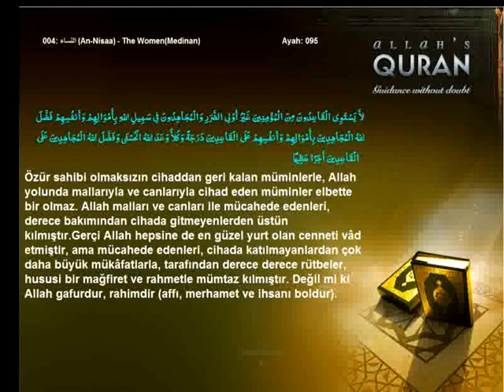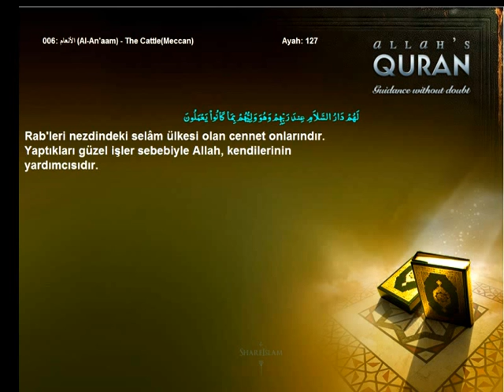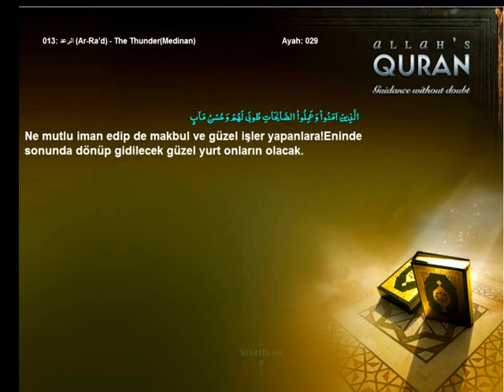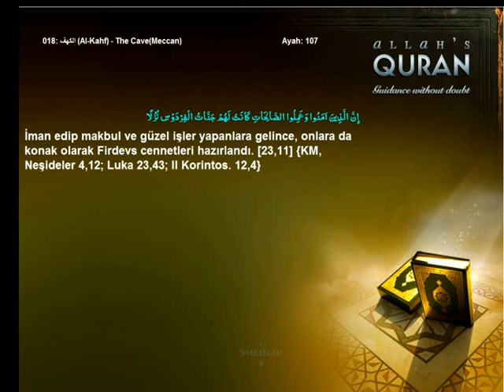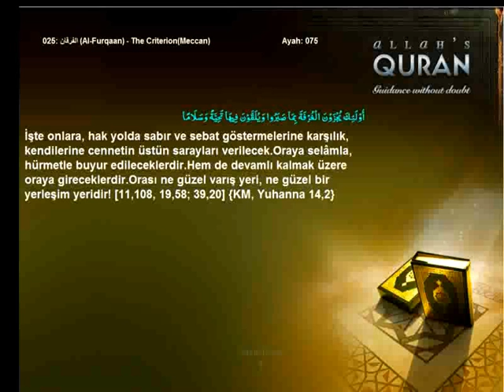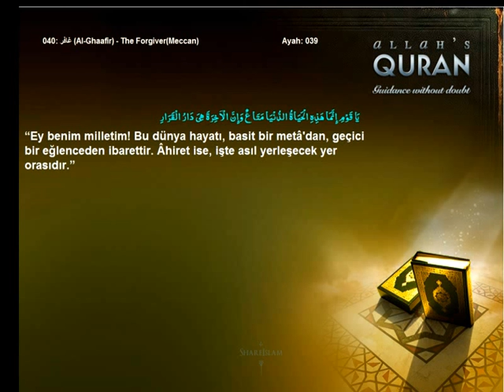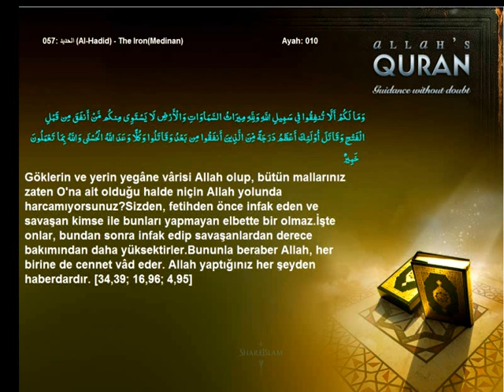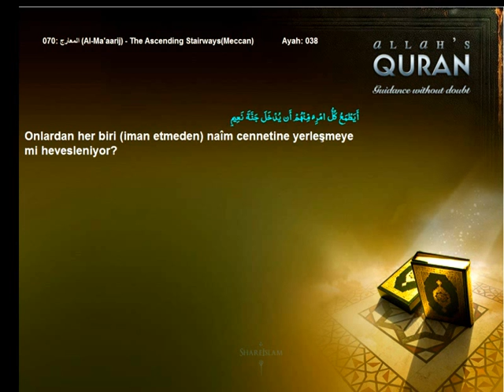Quran Turkish Only Paradise Its Names and its Gates